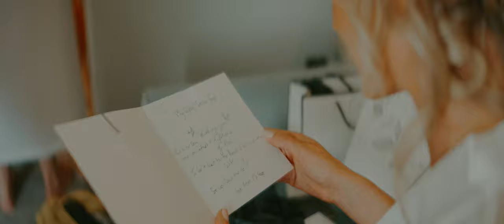Alex and Jess // Wedding Film Trailer // Grantley Hall Ripon